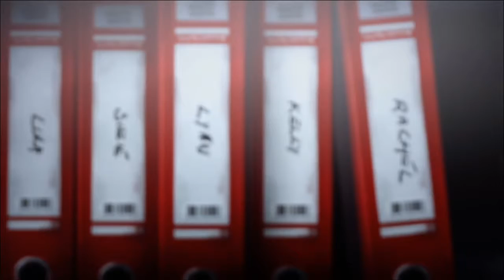Life Is Strange: Chrysalis Part 8 - EPISODE FINALE! | Let's Play it Blind!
Life Is Strange. A crazy story of monster storms, college drama, and mystical forces beyond time and space! Or something like that. Let's see what messed up adventure we're in for, as we play Life Is Strange.